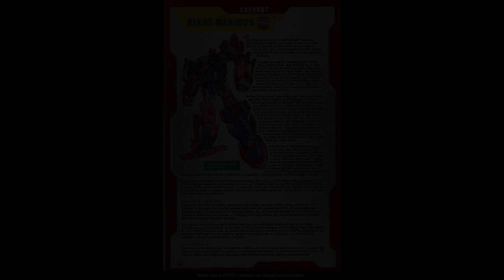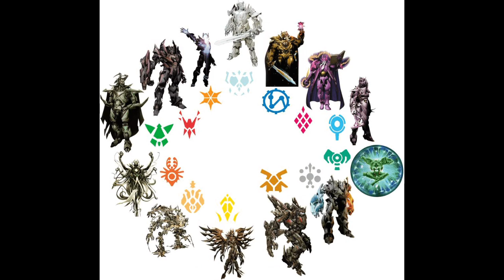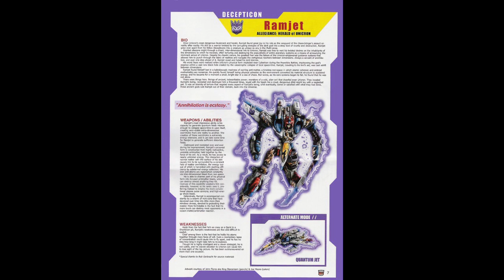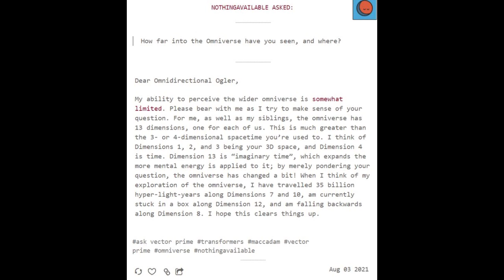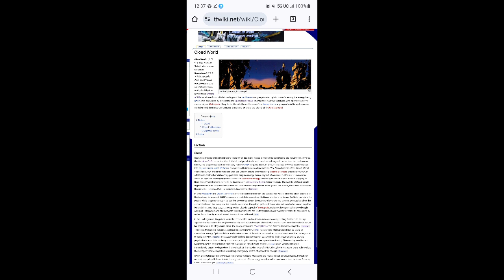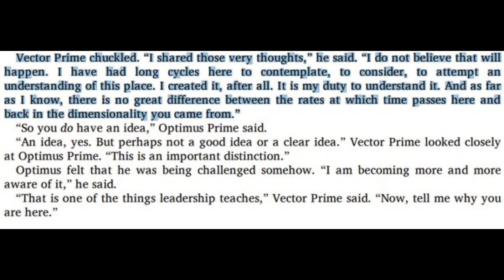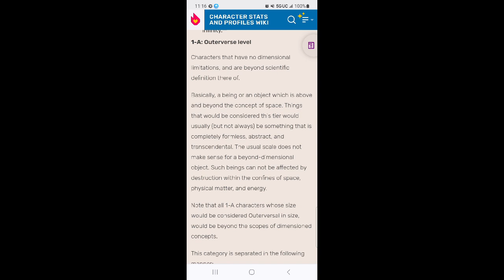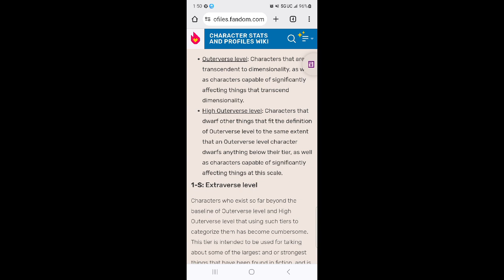HOW STRONG IS UNICRON TRILOGY OPTIMUS PRIME ?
Today we've got our next Remake of an old power scaling video